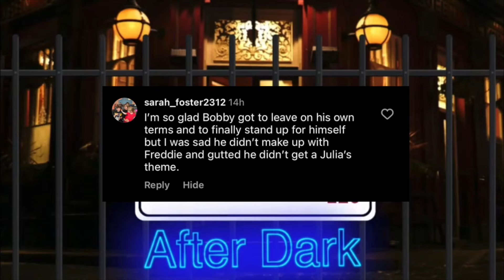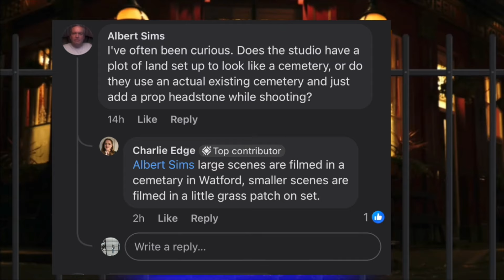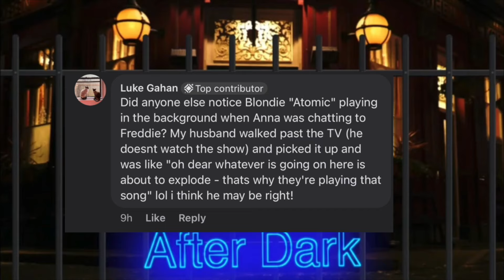Albert Square: After Dark - Ep 72: Bye Bye Bobby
This week, we lost one of the good ones as a betrayed Bobby left Albert Square. He leaves resentment behind - How will Freddie and Anna cope with their guilt, and what is Cindy's next move?
Meanwhile Vinnie's birthday leaves Nish feeling vengeful, Reiss find his problems building and Avani may be about to enter a very dark and murky world...

0:00 Intro
3:50 Kentucky Fried Vinnie
21:20 Reiss The Poster Boy
29:31 Radio Gaga
33:57 Bye Bye Bobby
53:43 Comments from YOU!